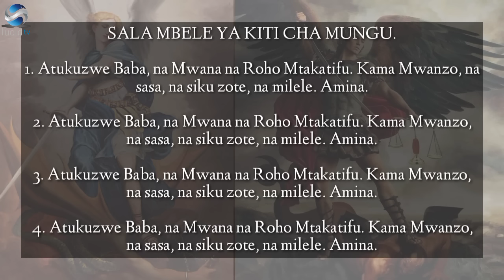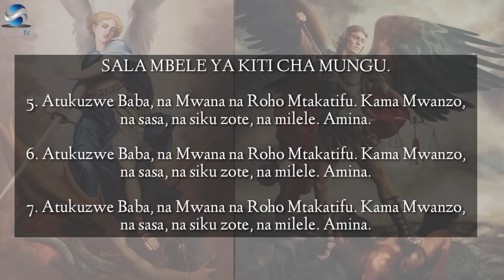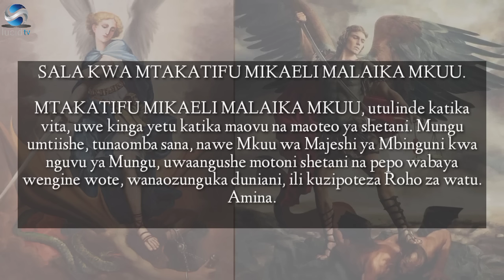ROZARI YA MTAKATIFU MIKAELI MALAIKA MKUU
Chaplet of St. Michael the Arch Angel